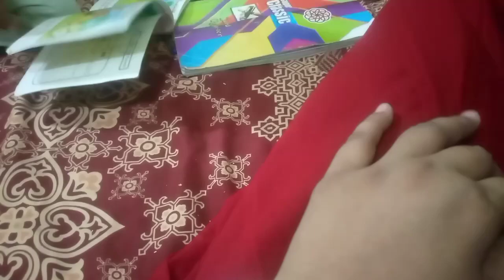Dua kariye ga ap log mere lye🤲tbyt thek nahi vedio bh nahi bna paiii..😏😔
tbyt thek nahi meri Dua Karen ga